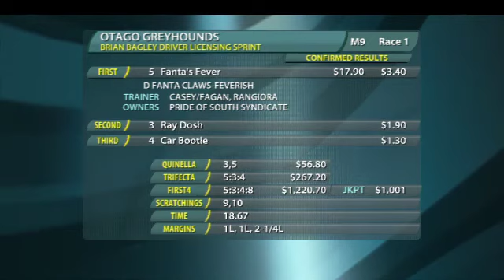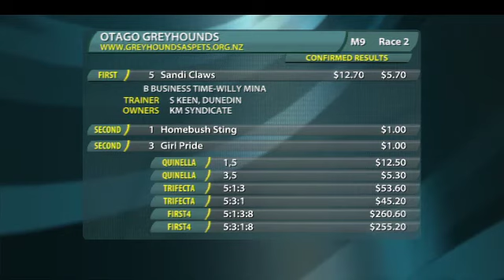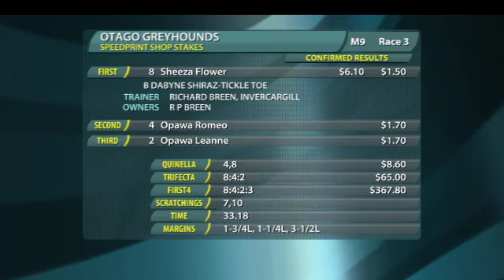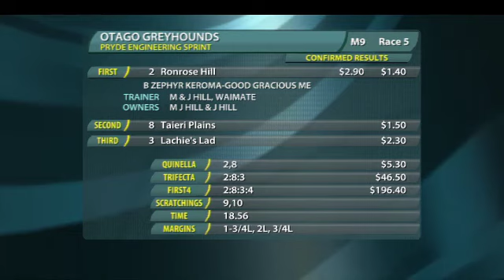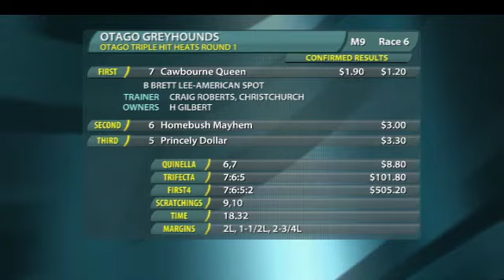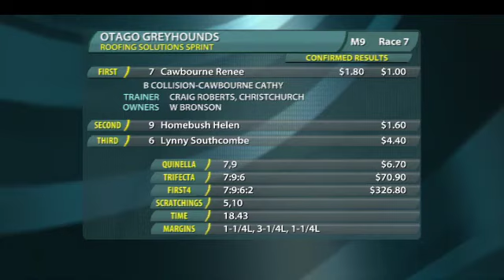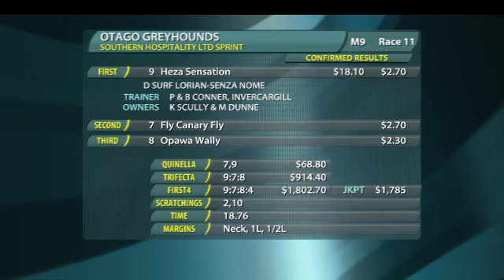Replay Otago GRC 6 August 2013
Racing Replay Otago GRC 6 August 2013 - footage courtesy Trackside